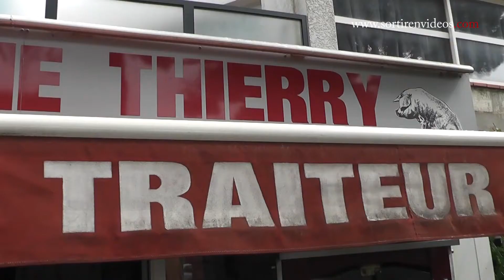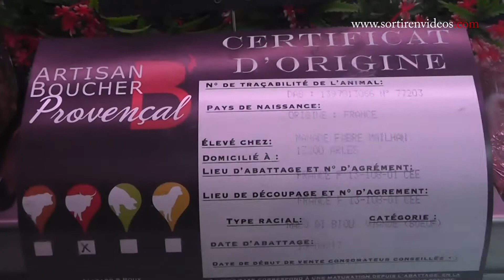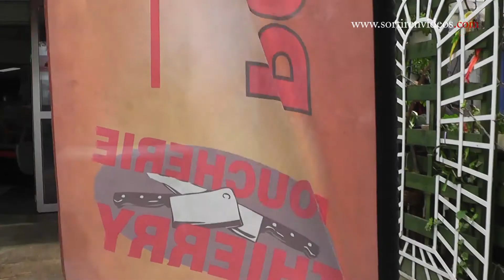BOUCHERIE THIERRY - Volaille, abats, rôtisserie, traiteur, ... - La Grande Motte (LGM) 2017